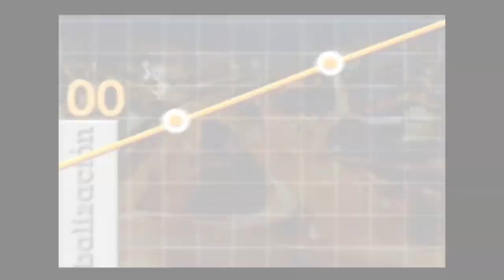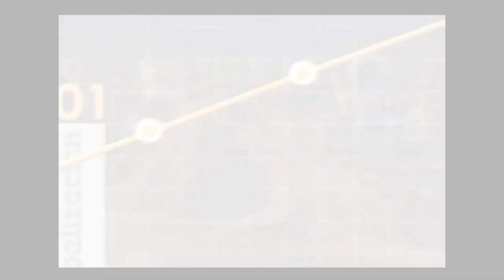Tecnología Motorola en el Metro de Medellin - [Negocios en Tm] ®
El brasileño Alcedir Goulart, gerente de desarrollo de negocios de Motorola, explica la tecnologia de esa compañía que está al servicio del Metro de Medellín, en diálogo con nuestro director Juan Carlos Yepes (Twitter: @Juancarlosy).